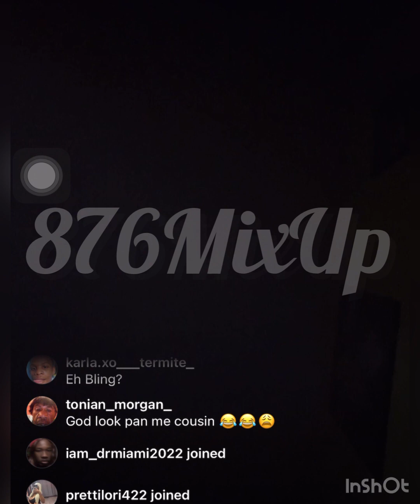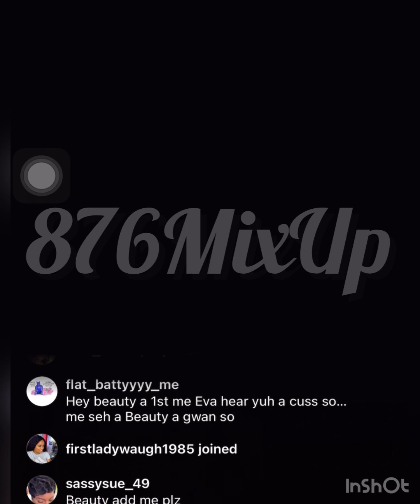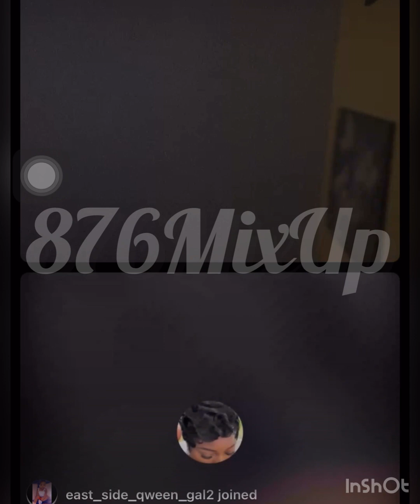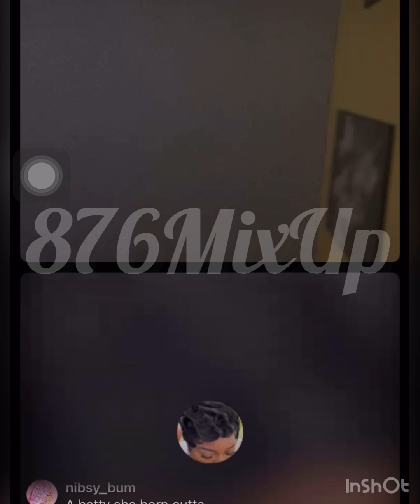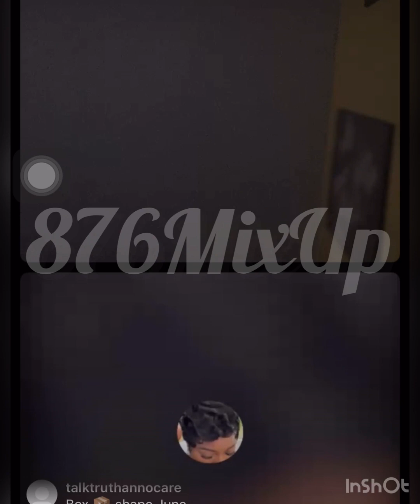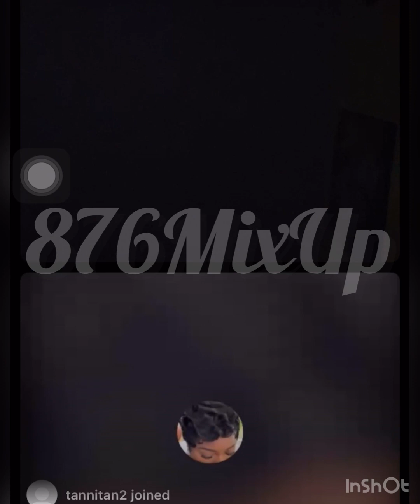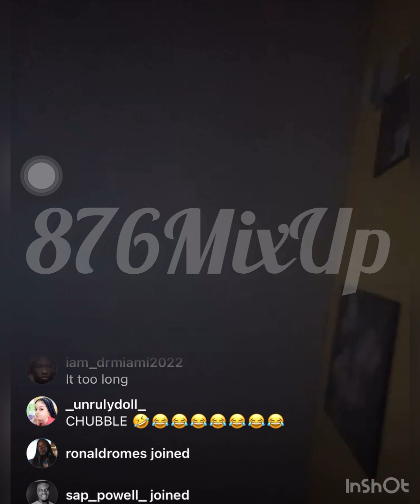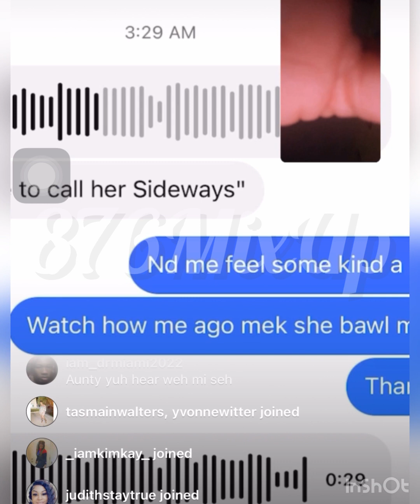DERRICK VIDEO L*AKED